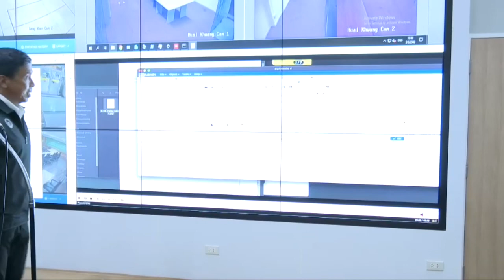กทม.ยืนยัน เลือกตั้ง ส.ส. โปร่งใส ใช้เทคโนโลยีมาช่วย ชวนคนกรุงฯ แสดงพลังโหวตให้ถึง 80%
กทม.ยืนยัน เลือกตั้ง ส.ส. โปร่งใส ใช้เทคโนโลยีมาช่วย ชวนคนกรุงฯ แสดงพลังโหวตให้ถึง 80% เพราะทุกเสียงจะกำหนดทิศทางบ้านเมืองในอนาคต

(3 พ.ค. 66) นายชัชชาติ สิทธิพันธุ์ ผู้ว่าราชการกรุงเทพมหานคร พร้อมด้วย นายวิศณุ ทรัพย์สมพล และนายศานนท์ หวังสร้างบุญ รองผู้ว่าราชการกรุงเทพมหานคร นำคณะสื่อมวลชนตรวจเยี่ยมการเชื่อมระบบ CCTV ห้องเก็บรักษาหีบบัตรเลือกตั้งล่วงหน้า ณ ศูนย์กล้องโทรทัศน์วงจรปิด (CCTV) ศาลาว่าการกรุงเทพมหานคร (เสาชิงช้า) เขตพระนคร

ผู้ว่าราชการกรุงเทพมหานคร กล่าวว่า  สำหรับความคืบหน้าการติดตั้งกล้อง CCTV ที่ห้องเก็บรักษาหีบบัตรเลือกตั้งล่วงหน้า ขณะนี้ได้ติดตั้งครบทั้ง 33 เขตเลือกตั้งแล้ว โดยติดตั้งเขตฯ ละ 2 กล้อง อยู่ระหว่างการเชื่อมระบบมาที่ศูนย์ CCTV และขึ้นเว็บไซต์ พร้อมขออนุญาต กกต. ในการเปิดเผยให้ประชาชนสามารถติดตามได้ หาก กกต.อนุญาต กทม.จึงจะสามารถเผยแพร่ลิงก์เว็บไซต์ดังกล่าวให้ประชาชนทราบในลำดับต่อไป

โดยนอกจากการติดตั้งกล้อง CCTV แล้ว ยังมีการตั้งระบบตรวจจับความเคลื่อนไหว (Motion Detect) ตลอด 24 ชั่วโมง ซึ่งหากมีการเคลื่อนไหวระบบจะแจ้งเตือนอัตโนมัติมายังเจ้าหน้าที่ทันทีผ่านไลน์ และจะบันทึกประวัติการเคลื่อนไหวไว้ ทั้งภาพ วัน และเวลาที่ตรวจจับความเคลื่อนไหวได้ ซึ่งจะทำให้เจ้าหน้าที่สามารถไล่ดูรายงานได้อย่างรวดเร็ว ไม่ต้องย้อนดูกล้องตั้งแต่ต้น อีกทั้งยังเป็นการสร้างความมั่นใจว่าตั้งแต่เริ่มเก็บรักษาหีบบัตรเลือกตั้งล่วงหน้าจนกระทั่งถึงวันที่นำหีบบัตรดังกล่าวออกไปนับคะแนนจะไม่มีใครมายุ่งอย่างเด็ดขาด ทั้งนี้ จากการทดสอบระบบตรวจจับความเคลื่อนไหว ปัจจุบันยังพบบั๊ก (Bug) หรือจุดบกพร่องของระบบอยู่เล็กน้อย (ตรวจจับความเคลื่อนไหวนอกห้องเก็บรักษาหีบฯ) ซึ่งจะให้เจ้าหน้าที่เร่งแก้ไขบั๊กให้เรียบร้อยโดยเร็ว

ขอขอบคุณ กกต. ที่มีมาตรการหลาย ๆ อย่างเพื่อความโปร่งใส ซึ่งทาง กกต. ต้องดูแลหลายหน่วยเลือกตั้ง กทม.จึงช่วยในสิ่งที่สามารถทำได้ และเทคโนโลยีคือหัวใจของการทำงาน การที่ กทม.นำกล้อง CCTV มาช่วยนั้นไม่ได้ใช้เงินเพิ่มเติม เนื่องจากเป็นการนำกล้อง Standby จากสำนักการจราจรและขนส่ง กทม. มาใช้ ส่วนโปรแกรมก็ได้ประสานขอให้คนช่วยเขียนให้ เป็นการเพิ่มประสิทธิภาพโดยไม่ต้องใช้เงินลงทุน

สำหรับวันเลือกตั้ง ทาง กกต.อนุญาตให้ถ่ายภาพใบรายงานผลการนับคะแนน (5/18) ได้ เพื่อเป็นการป้องกันกรณีผลเลือกตั้งช้า กทม.จึงได้ประสานกับอาสาสมัครสตาร์ทอัพ นำเทคโนโลยี OCR หรือ Optical Character Recognition เปลี่ยนข้อความที่อยู่ในรูปภาพให้อยู่ในรูปแบบของข้อความ เพื่อช่วยให้การนับคะแนนเร็วขึ้น โดยหลังจากอัปโหลดภาพ ระบบจะขึ้นคะแนนทันที โดยจะมีการแสดงระดับความเชื่อมั่น (Confidence Level) ไว้ด้วย หากลายมือในภาพอ่านยาก ระดับความเชื่อมั่นจะน้อยลง ทำให้เจ้าหน้าที่จะต้องตรวจสอบเฉพาะจุดซ้ำอีกครั้งเพื่อความถูกต้องแม่นยำ  ทั้งนี้ การนำเทคโนโลยีมาใช้เป็นการช่วยเพิ่มความรวดเร็วและโปร่งใส ซึ่งจะเป็นผลดีกับทุกคน รวมถึงเป็นการสร้างความเชื่อมั่นในระบอบประชาธิปไตยอีกด้วย

ด้านความพร้อม ยืนยันว่า กทม.มีความพร้อมเพราะได้มีการอบรมซักซ้อมการปฏิบัติงานแล้ว นอกจากนี้ เนื่องจากช่วงเลือกตั้งอาจจะมีพายุเข้า จึงได้สั่งการให้สำนักงานเขตและสำนักการระบายน้ำเตรียมความพร้อมในกรณีฝนตกน้ำท่วม อย่างไรก็ตาม ประชาชนควรไปให้เร็วก่อนที่ฝนจะตก เพื่อความสะดวกในการเดินทาง

“การเลือกตั้ง ส.ส. ในครั้งนี้ คาดว่าจะมีคนออกมาใช้เสียงมากถึง 80% ขอเชิญชวนทุกคนออกมาแสดงพลังใช้สิทธิเลือกตั้ง เพราะในระบอบประชาธิปไตย วันเลือกตั้งนั้นสำคัญที่สุด เนื่องจากเป็นวันที่เรามีตัวตนและทุกเสียงของเรามีความหมายในการกำหนดว่าบ้านเมืองเราจะไปในทิศทางไหน” ผู้ว่าฯ ชัชชาติ กล่าวในตอนท้าย